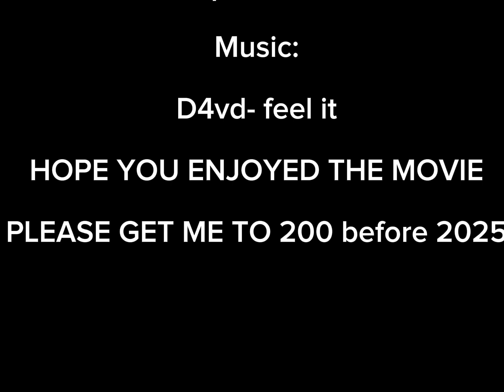Yeeps movie: the twin blades